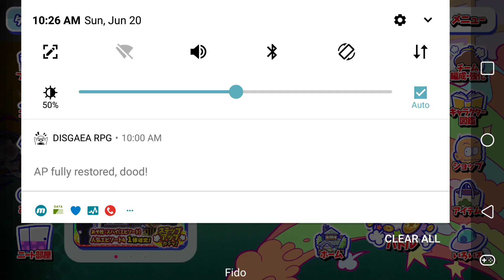おそ松さん Hesokuri Wars: Zombie Set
This is the fifth event set that was released in 2016.  Even though I started playing this game on December 12, 2017, I managed to get this set from one of the pine rallies where you have to play the stages many times to accumulate enough pine points to play a gacha that includes this set.  So if you haven't played this game but feel like you are way behind everybody in terms of getting sets and units, don't worry about it.  The game will release some revival events to help you can catch up with the events and sets you may not get.